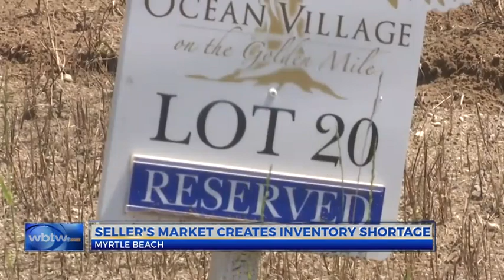WBTW News 13 Interview on 2018 Housing Inventory Shortage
The other day I was interviewed by WBTW New Channel 13 about the housing inventory shortage that we are facing here in the Myrtle Beach Market in 2018.